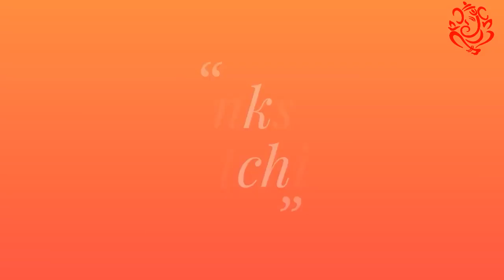Superhit dance video latest dance video desi girl(3)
Yeah Video Keval Entertainment Ke Base Per Banaya Gaya Hai Aur Is Video Ko Banane Ka Koi Vishesh Uddeshy Nahin Hai

Mor music dance
Mor music all dance
Haryana dance
Haryana dance video
Haryana sexy dance video
Haryana all dance video
Haryanvi all dance